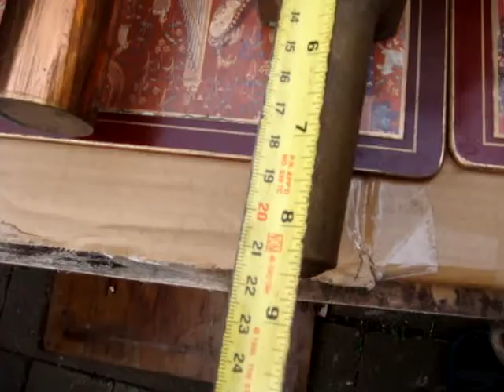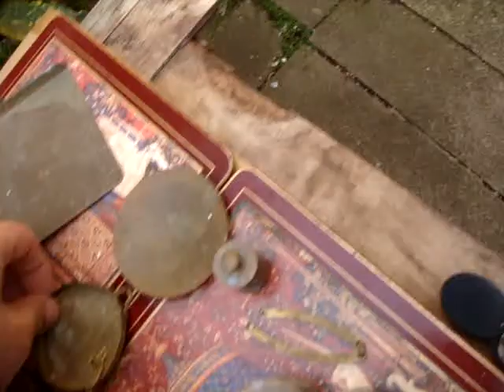Antique Brass Scales & weights come with , Lantern Lamp ,See Video Below